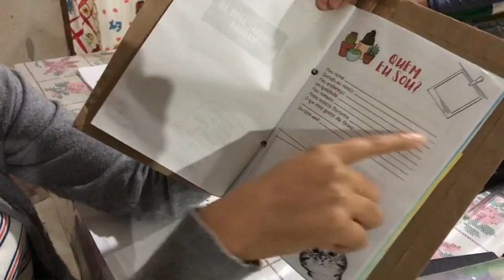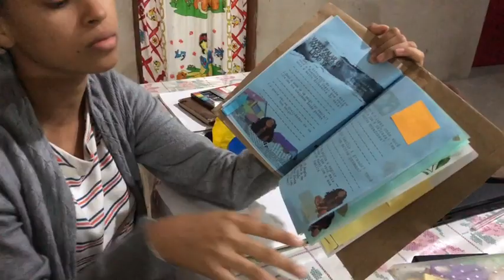Resposta Ribeira Pombal Mensagem da Casa de Justiça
Resposta da Comunidade de Ribeira Pombal, Bahia, à mensagem da Casa Universal de Justiça, de 9 de maio de 2019 ao mundo Bahá’í, com criação de materiais educacionais em apoio as atividades de crianças e pre-jovens.